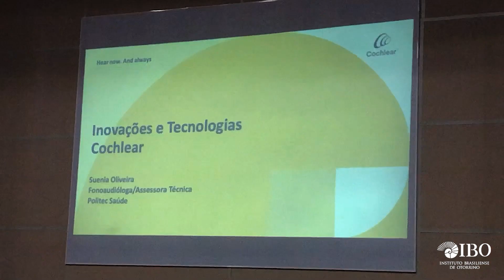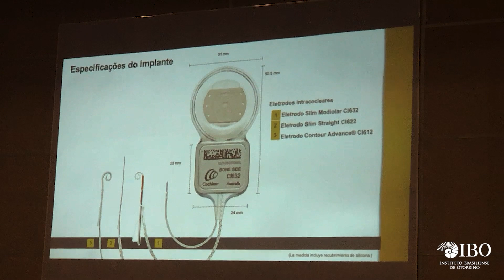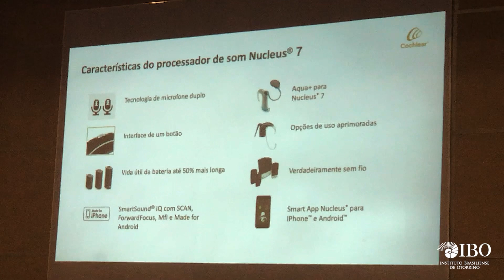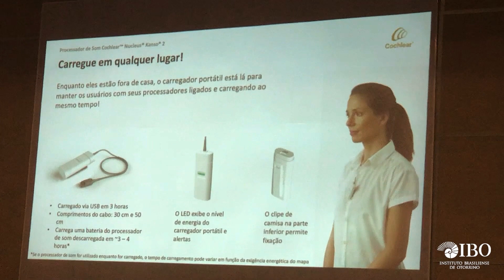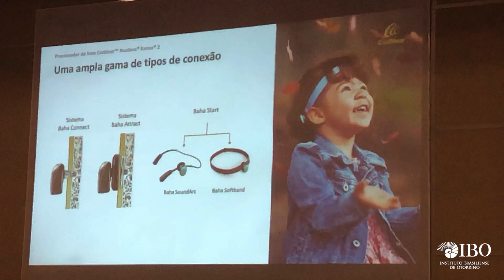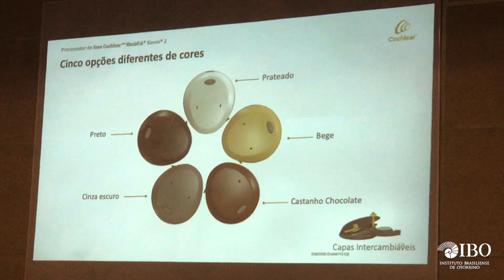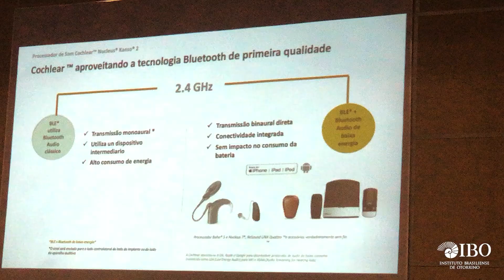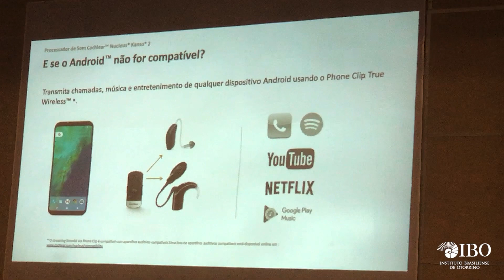11 - IBO - ENCONTRO 2022 - Dra. Suenia Oliveira - Inovações Tecnologicas Cochlear